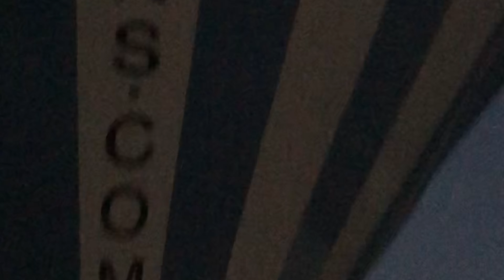All about Cappadocia Balloon Tour Hayal Tuna Vlog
Don't forget to turn on the subtitle language option.
Is the balloon ride dangerous? What time does the balloon tour start? How are balloons inflated? How many people get on the balloons? What is the safety when the balloon is descending? How much is the balloon tour? All Ihlara valley canyon, Ürgüp, Göreme in short Cappadocia are under your feet at sunrise with magnificent visuals where you can find answers to all these. You can see the entire Nevşehir and Avanos region from the balloon. I recommend you to watch my balloon journey from A to Z until the end.

Balon turu tehlikeli mi? Balon turu kaçta başlar? Balonlar nasıl şişiriliyor? Balonlara kaç kişi biniliyor? Balon inerken yapılan güvenlik  neler? Balon turu ne kadar? Tüm bunlara cevap bulabileceğiniz ve muhteşem görsellerle Güneş doğarken tüm ıhlara vadi kanyonu, Ürgüp, Göreme kısaca Kapadokya ayaklarınızın altında. Balondan tüm Nevşehir ve Avanos bölgesini görebiliyorsunuz.  A dan Z ye balon seyahatimi sonuna kadar izlemenizi tavsiye ederim.